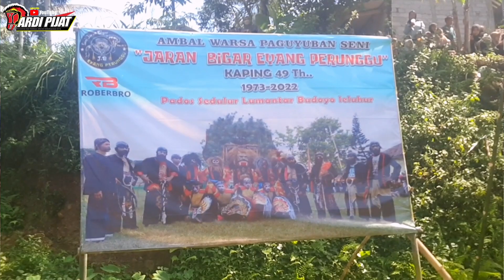EYANG PERUNGGU KOK DIBANDINGKE Pak Rober in Aniversary 49 Live Nerang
Eyang Perunggu Ko Dibandingke pak Robert in aniversary 49 jaran bigar eyang perunggu nerang

mbah ateng ngamuk setelah pak robert pulang
eyang perunggu 48th
jaran bigar eyang perunggu hari ini